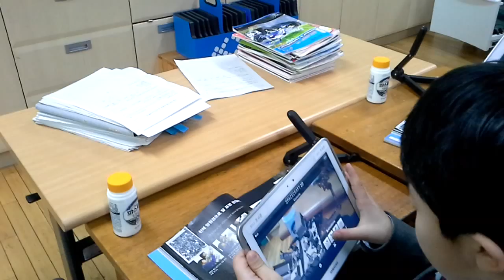Spacecraft3D 우주탐사장비체험하기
우주탐사장비 체험하기